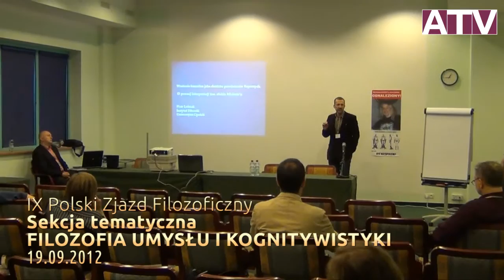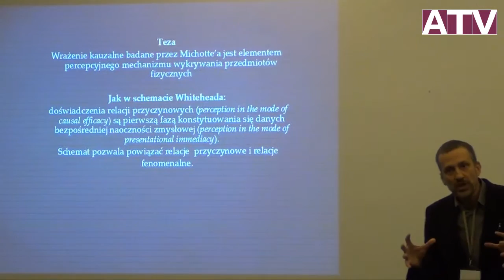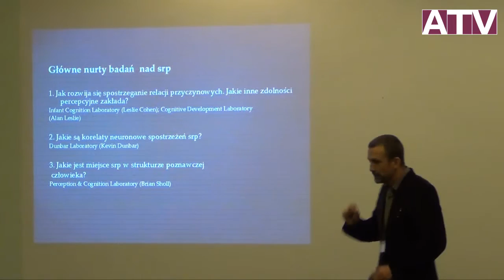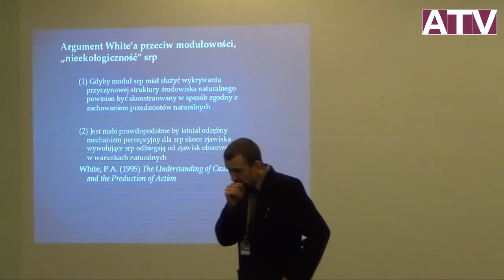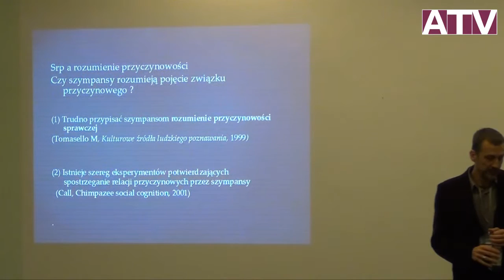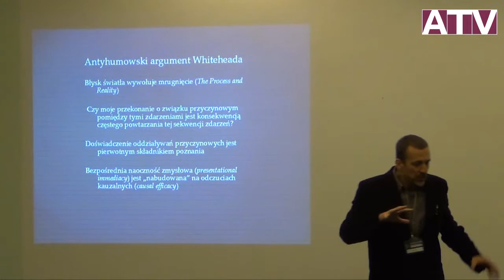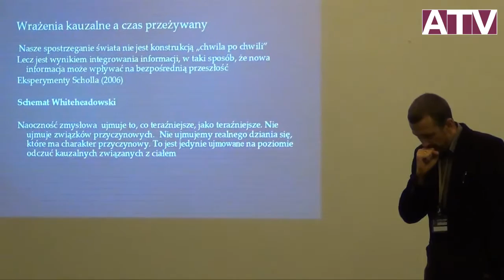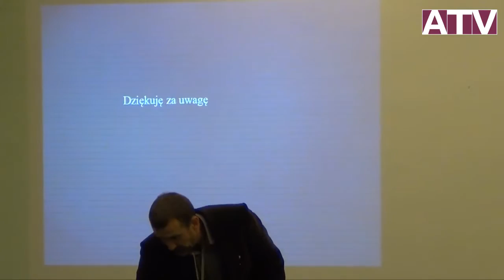IX Polski Zjazd Filozoficzny -- Sekcja Filozofia umysłu i kognitywistyki -- Piotr Leśniak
Piotr Leśniak (Uniwersytet Opolski): Wrażenie kauzalne jako detektor przedmiotów fizycznych. O pewnej interpretacji tzw. efektu Michotte'a